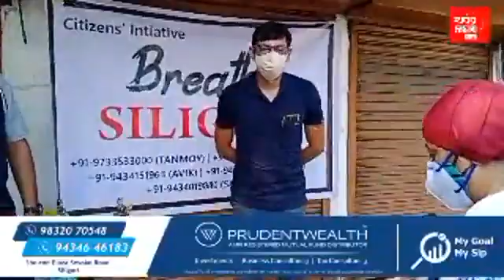করোনা রোগীদের কাছে নানান প্রয়োজনে পৌঁছে যাচ্ছে "breathe"